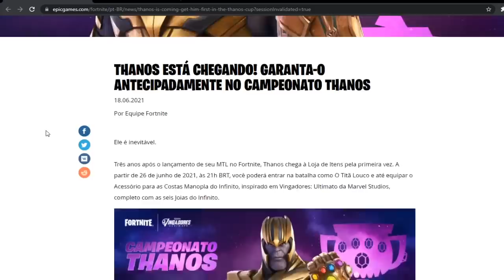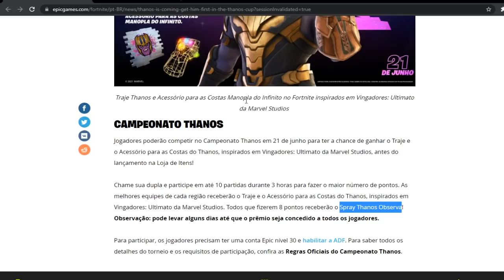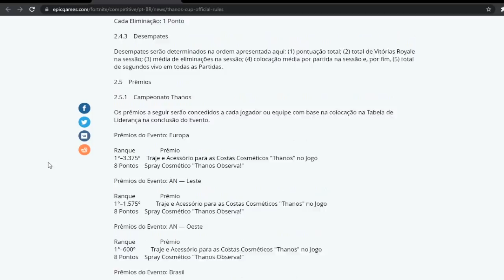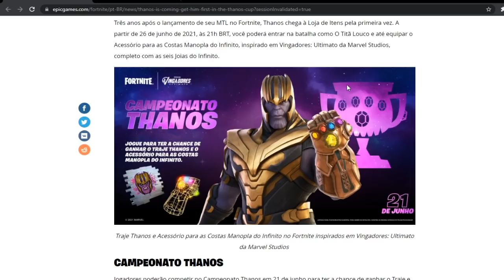COMO GANHAR A SKIN DO THANOS E UM SPRAY NO CAMPEONATO THANOS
Depois de 3 Anos do Lançamento do MTL do Thanos no Fortnite, finalmente a Skin Thanos virá para a loja. Isso vai acontecer na rotação da loja do dia 26/06.

Porém para aqueles que não tem Vbucks e possuem habilidade nesse jogo também será possível ganhar a Skin do Thanos no Campeonato Thanos.

O Campeonato acontece no dia 21/06, será no modo dupla  e vai premiar os 1050 melhores com o Traje e Acessório para as Costas Cosméticos "Thanos" no Jogo. Além disso você pode ganhar o Spray Thanos Observa, se fizer 8 pontos no campeoanto!